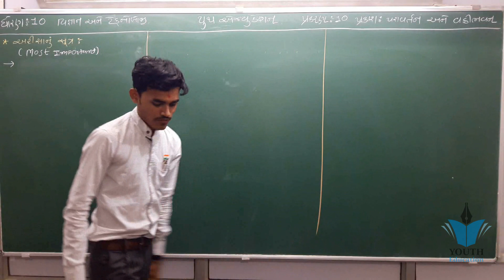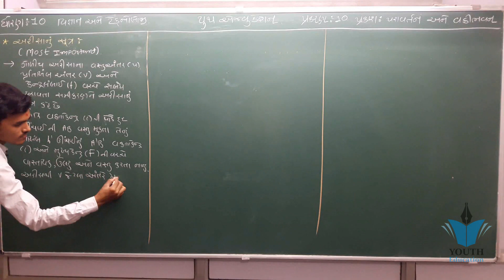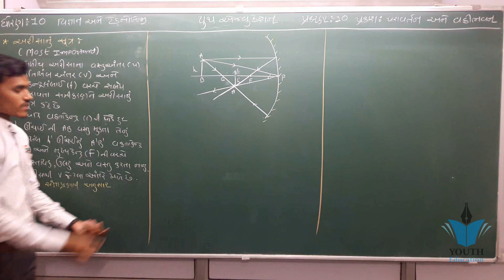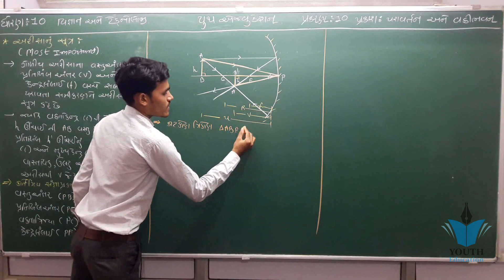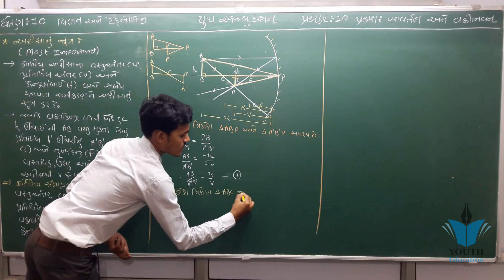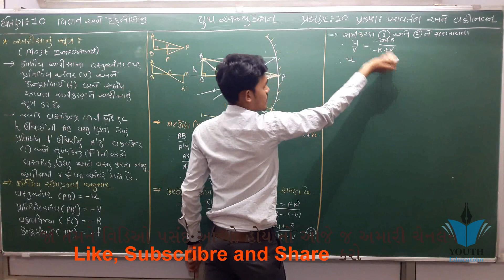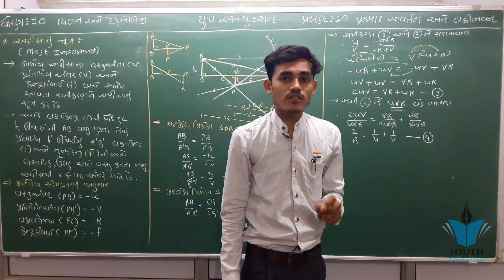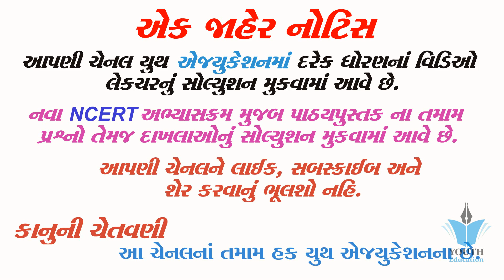std 10 Science ch 10 (પ્રકાશ પરાવર્તન અને વક્રીભવન ) ભાગ 7 NCERT Corse 2019 - By : Kaushik Bhimani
Light Reflection and Refraction Class 10 Science Physics CBSE NCERT KVS (Part - 1) in Gujarati

CBSE CLASS 10th: LIGHT Reflection and Refraction 01: Compilation of All of My Videos  in Gujarati

std 10 Science ch 10 (પ્રકાશ પરાવર્તન અને વક્રીભવન ) ભાગ 1 NCERT Corse 2019 - By : Kaushik Bhimani

Light Reflection and Refraction Class 10 Numericals - Science Chapter 10 - NCERT Solutions  in Gujarati

Chemical Reactions and Equations Class 10 Science CBSE NCERT  in Gujarati

Solved Numericals Light Class 10 NCERT(Page No - 170 & 171) - Chapter 10 Science  in Gujarati

ELECTRICITY (FULL CHAPTER) | CLASS 10 CBSE  in Gujarati

NCERT SCIENCE class 10 chapter 10 part 1 || Light – Reflection and Refraction  in Gujarati

Physics: Light - Reflection and Refraction (Part 1)  in Gujarati

SCIENCE class 10 chapter 10 light  in Gujarati

Light Reflection and Refraction Class 10 Numericals, Science Physics CBSE NCERT  in Gujarati

Best Trick For Mirror's Formula || How to Solve Mirror Numericals || 10 CBSE NCERT Questions ||

NCERT based SCIENCE, std.-9, Chapter-10 (PART-2)  in Gujarati

laws of refraction of light || ncert class 10 science chapter 10 light part 14  in Gujarati

Light Reflection and Refraction - ep01 - BKP | CBSE CLASS 10 science physics in hindi explanation  in Gujarati

Light Question 10 Chapter 10 Class 10 NCERT Solutions Exercise  in Gujarati

Gravitation - ep01 - BKP | CBSE CLASS 9 physics chapter 10 full explanation in hindi and numericals

NCERT Class 7 Science Chapter 10: Respiration in Organisms (NSO/NSTSE)  in Gujarati

Gravitation : CBSE Class 9 IX Science  in Gujarati

GRAVITATION (FULL CHAPTER WITH NUMERICALS) | CLASS 9 CBSE  in Gujarati

Reaching the age of adolescence Class 8 Science Chapter 10 explanation in Hindi

P/11 NCERT SCIENCE CLASS 8 CHAPTER-10 PART-1 REACHING THE AGE OF ADOLESCENCE  in Gujarati

NCERT based SCIENCE std.- 9 CHAPTER-10  in Gujarati

Gravitation Class 9 Numericals - All Examples NCERT Solutions - Chapter 10 Science - Physics  in Gujarati

Chemical Reactions and Equations Class 10 Science chapter 1 Explanation in Hindi, Imp Questions  in Gujarati

NCERT CBSE Class 7 Science Chapter 10 Respiration in Organisms Part 1  in Gujarati

Electricity - ep01 - BKP | class 10 physics in hindi | science chapter 12 | cbse boards explanation

NCERT Class 6 Science Chapter 10: Motion & Measurement of Distances (NSO/NSTSE/Olympiad) Examrace  in Gujarati

LIGHT- REFLECTION AND REFRACTION

LIGHT- REFLECTION & REFRACTION (FULL CHAPTER) | CLASS 10 CBSE  in Gujarati

अध्याय-10 प्रकाश- परावर्तन तथा अपवर्तन ,10th class ncert chapter-10 part-1  in Gujarati

प्रकाश का परावर्तन (Reflection of Light) - कक्षा 10 विज्ञान (Class 10 Science) - Hindi

अध्याय-10 प्रकाश- परावर्तन तथा अपवर्तन ,10th class ncert chapter-10 part-3  in Gujarati

LIGHT- PHYSICS By shubhanshu sir  in Gujarati

CBSE CLASS 10th: LIGHT of Reflection By Sameer Kohli || Study Khazana  in Gujarati

अध्याय-10 प्रकाश- परावर्तन तथा अपवर्तन ,10th class ncert chapter-10 part-2  in Gujarati

Reflection : CBSE Class 10 X Science (Physics)  in Gujarati

Light Reflection and Refraction Class 10 Numericals, Science Physics CBSE NCERT KVS  in Gujarati

ELECTRICITY (FULL CHAPTER) | CLASS 10 CBSE

CLASS 10-CONCAVE MIRROR(1)FORMATION OF IMAGE-CHAPTER 10 XII,SSC,

Solved Numericals Light Class 10 NCERT(Page No - 170 & 171) - Chapter 10 Science

CBSE CLASS 10th: LIGHT Reflection and Refraction 01: Compilation of All of My Videos

Electricity : CBSE Class 10 X Science (Physics)

Physics: Light - Reflection and Refraction (Part 1)

Light Reflection - Light (Chapter 10): CBSE Class 10 Science (Physics)

Light Reflection and Refraction Class 10 Numericals - Science Chapter 10 - NCERT Solutions

Reflection : CBSE Class 10 X Science (Physics)

Light Question 10 Chapter 10 Class 10 NCERT Solutions Exercise

Reflection : CBSE Class 10 X Science (Physics) | Video Lecture in English

Light Part 2 Refraction Class 10 Science Chapter 10 explanation, QA

CBSE CLASS 10th: LIGHT of Reflection By Sameer Kohli || Study Khazana